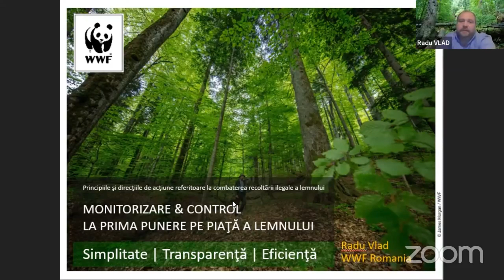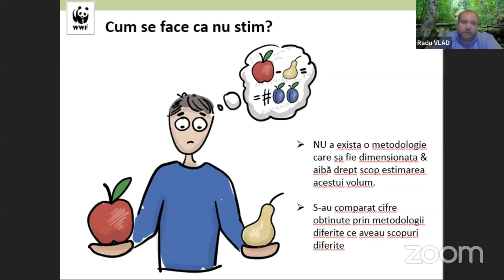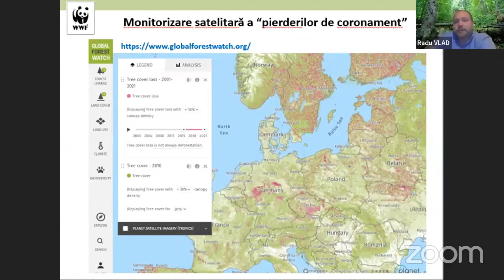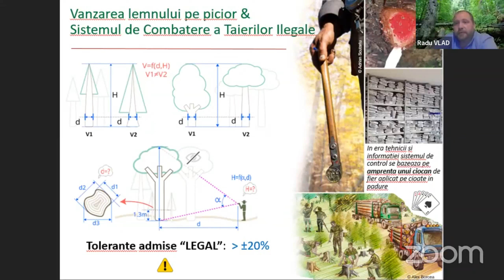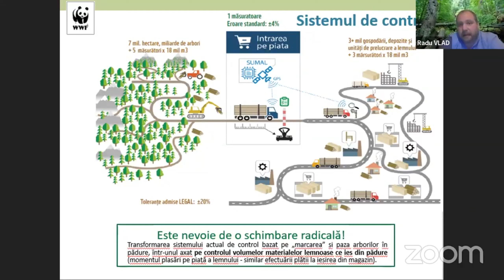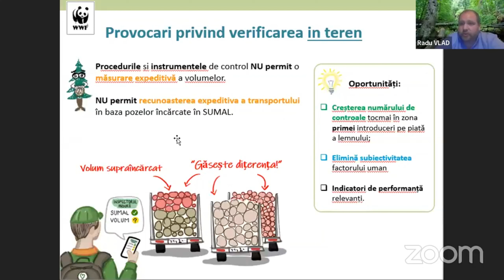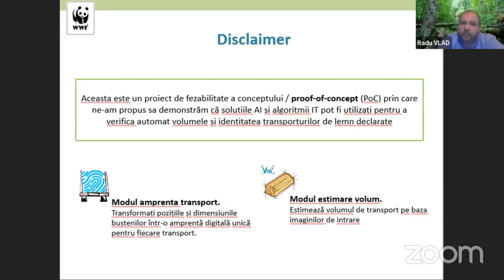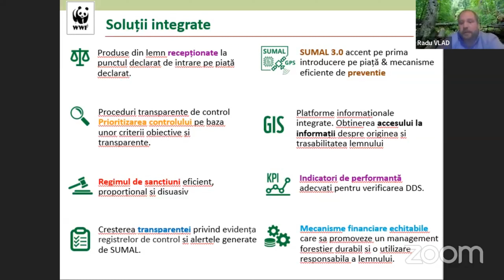Monitorizarea la introducerea pe piață a lemnului: Simplitate - Transparență - Eficiență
Prezentarea a fost realizată de dl. ing. Radu Vlad, Manager Programe Forestiere WWF România, în cadrul conferințelor LIVE Plantăm fapte bune în România.